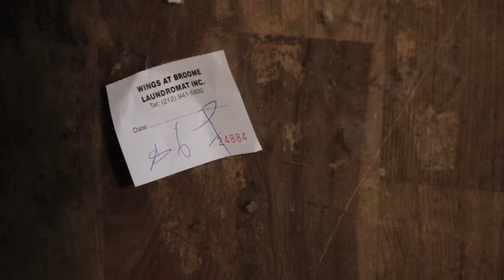Every Fold Matters - Film Sample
Excerpts from Every Fold Matters by Lynne Sachs and Lizzie Olesker.

With text developed from interviews with NYC neighborhood laundromat workers, EVERY FOLD MATTERS looks at the charged, intimate experience of cleaning other people’s clothes in a public workspace.

Featuring  Wing Hung Ho, Ching Valdes-Aran and Jasmine Holloway.

Cinematography by Sean Hanley and Lynne Sachs